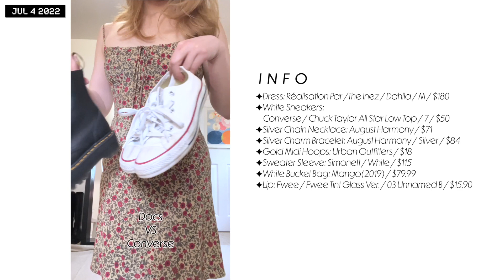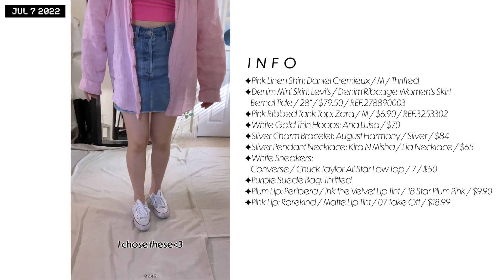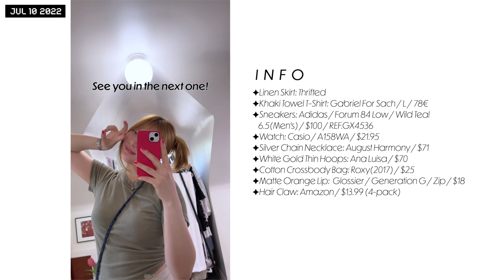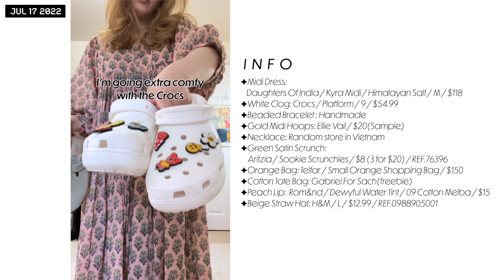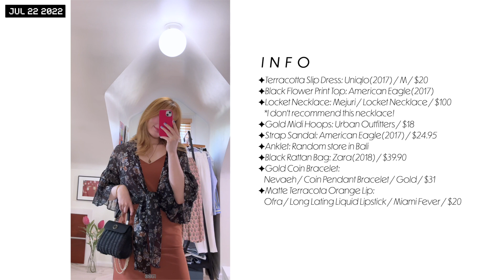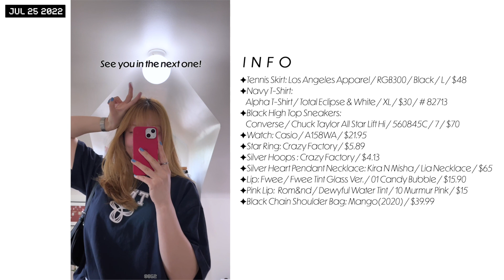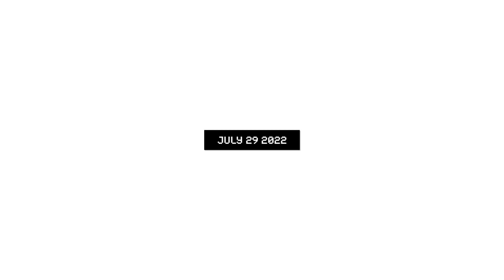JULY OUTFITS | Dressing Up For ABSOLUTELY No Reason Series COMPILATION | JUL 2022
00:00 INTRO
00:06 SIZE REFERENCES
00:12 NO.44 JUL 4
00:53 NO.45 JUL 7
01:26 NO.46 JUL 9
02:05 NO.47 JUL 10
02:36 NO.48 JUL 15
03:25 NO.49 JUL 17
03:57 NO.50 JUL 19
04:22 NO.51 JUL 22
04:58 NO.52 JUL 25
05:32 NO.53 JUL 27
06:17 NO.54 JUL 29
06:249 OUTRO

✨: Review Video